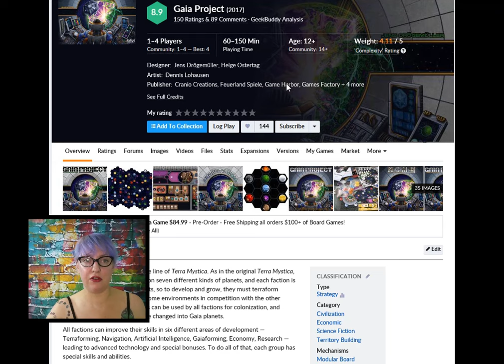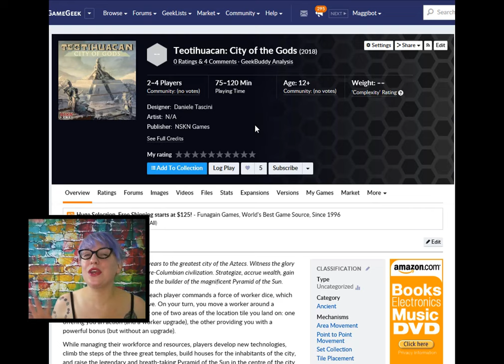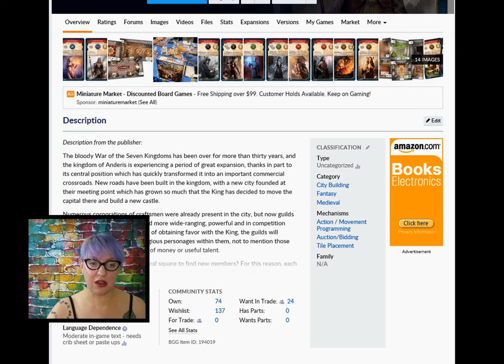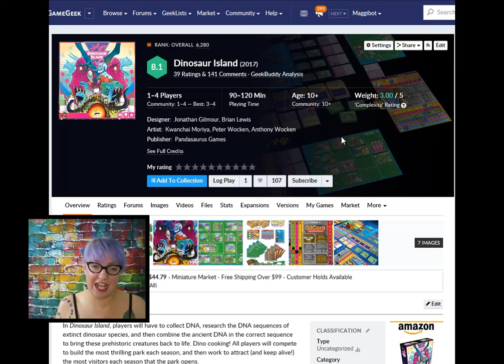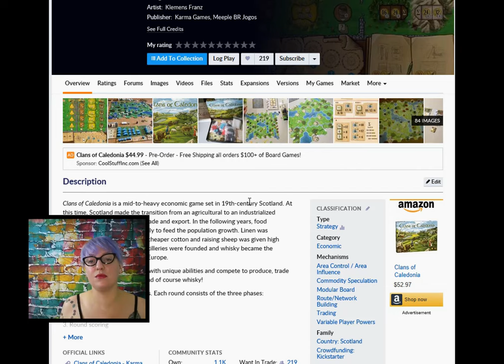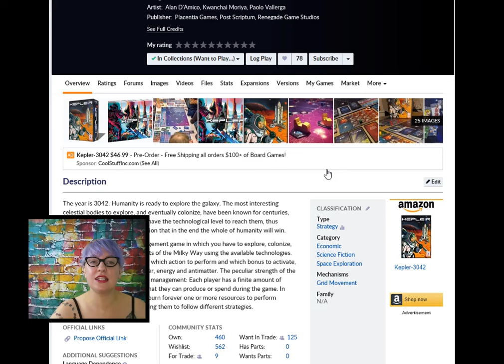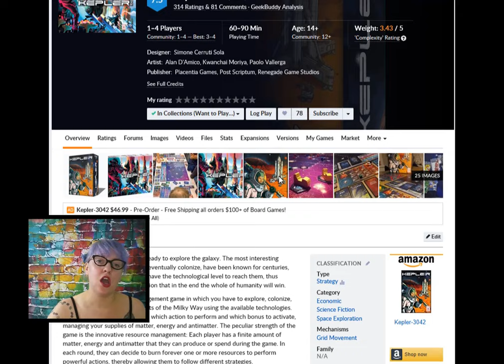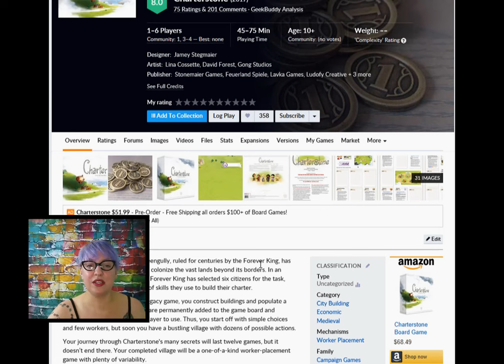Maggibot's Top 10 Most Anticipated Essen Board Games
I'm running down the 10 games I'm most excited to see coming out of the Essen crop!

But first I chat a little about the few I already own that are making their European premier at the fair!